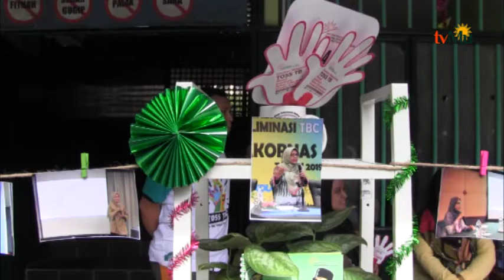Aisyiyah Gelar Acara Puncak Hari TBC Sedunia